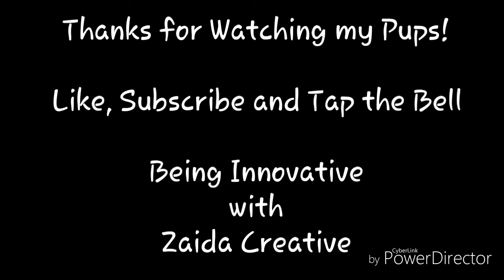My Huskies Chewing Gum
I'm trying to eat my Halloween Candy and I have 2 sets of Boo Boo Eyes looking at me, So I gave them my gum since they can't have chocolate. They look really funny.

Being Innovative
       With
Zaida Creative